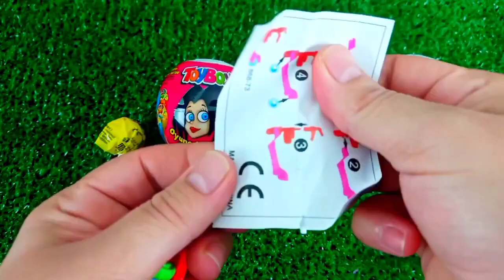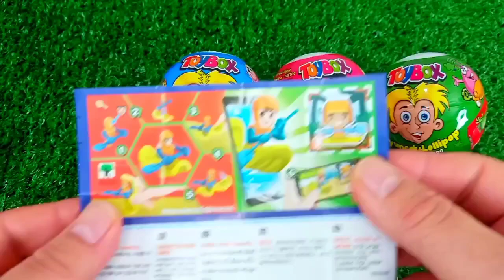ASMR RAINBOW 막대사탕과 과자! 맛있는 무지개 막대사탕ASMR Mukbang 두찜 신메뉴 스팸부대찜닭 먹방 떡볶이 튀김 치즈볼 | HIU